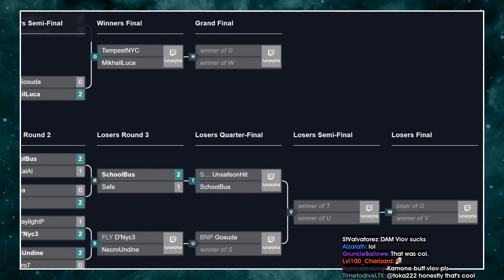[Melty Blood: Type Lumina] IT WAS A RESET, I PROMISE | Daily FGC: Highlights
- every morning at 5AM-8AM PST, posts new timestamped highlights of previous day:
 - attributes/reports

Timestamps:

00:00 It was a reset, I promise
[#1] timeregg clipped by timeregg

00:32 Kamone vision
[#2] zatefgc clipped by lordepudin

00:59 PC rollback be like
[#3] h_tpockets clipped by h_tpockets

01:20 ronaldotpg clip
[#4] ronaldotpg clipped by ashtaal

01:58 Trailer de Melty Lumina
[#5] zatefgc clipped by vraelfoso

02:15 lunarphaselive clip
[#6] lunarphaselive clipped by gloomshot v2.2

03:17 o mais inteligente
[#7] zatefgc clipped by receitafederalbrasileira

03:37 3BC
[#8] magnetsfgc clipped by chillagersnow

03:51 storeen
[#9] jwonggg clipped by saruni

04:14 wack
[#10] punkdagod clipped by yojimbo0321

04:26 Clegg get's Clegg'd
[#11] cleggmadness clipped by madlustenvy

04:42 tampaneversleeps clip
[#12] tampaneversleeps clipped by gloomshot v2.2

05:37 Iguana alem
[#13] zatefgc clipped by senpfgc

05:58 lunarphaselive clip
[#14] lunarphaselive clipped by gloomshot v2.2

07:02 big brain
[#15] baconstripscl clipped by diverr_down

07:19 WE DONT HEAT
[#16] lunarphaselive clipped by stvalvatorez

07:49 amogus
[#17] zatefgc clipped by jiggitygee

08:03 sosicknashfan clip
[#18] sosicknashfan clipped by gloomshot v2.2

08:57 lunarphaselive clip
[#19] lunarphaselive clipped by gloomshot v2.2

10:01 magnetsfgc clip
[#20] magnetsfgc clipped by gloomshot v2.2

10:56 Wheel Combo
[#21] magnetsfgc clipped by tophermon

11:39 lunarphaselive clip
[#22] lunarphaselive clipped by gloomshot v2.2

MeltyBlood:TypeLumina

=== CLIP SUBMISSION ===
NOTE: If you are a Melty Blood: Type Lumina content creator and don't want your videos to be promoted on Gloomshot, just shoot me a message (email (joseph[at]gloomshot[dot]com) is fastest) and I'll update the algorithm to blacklist your stream.

=== ABOUT GLOOMSHOT: MELTY BLOOD: TYPE LUMINA AND THIS CHANNEL ===

Hi, I'm Joseph and this is Gloomshot: Melty Blood: Type Lumina, a curation bot that automatically compiles the best moments of the best Melty Blood: Type Lumina streams. To find out more, I did an interview here that goes over the bot

{GAME_DESCRIPTION}